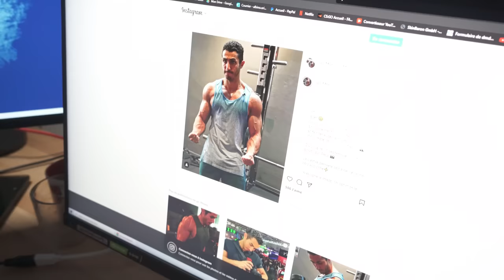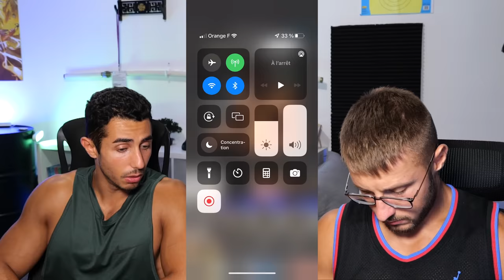Comment Paraître Super Musclé en Photo ?! Les Meilleurs Astuces !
🎓 Coach Diplômé STAPS ⫸ commande ton programme de musculation et rejoins l'armée des guerriers

🎁 EVER JUMP ⫸ Brûlez les graisses et se muscler en même temps
avec les meilleurs cordes à sauter du marché ! -10% CODE  ⫸ FF10

Entraîne toi jusqu'à ce qu'ils doutent de toi !
BIENVENUE dans la FF les GUERRIERS
                   ▶ 𝕄𝕌𝕊ℂ𝕌𝕃𝔸𝕋𝕀𝕆ℕ  ◀
                          FORCE & FUN

Nouvelle vidéo à 17H00 🔝
⚪Mercredi  : Vidéo Force
⚫️Vendredi : Vidéo & Training
🟡Dimanche  :  Video Fun